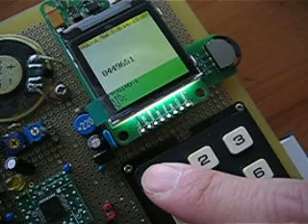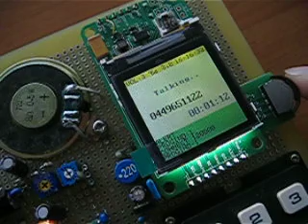DTMF送出操作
DTMF送出機能を付けたので、その試験のために映画の上映案内に電話してみました。通話中は、通話時間が表示されるようにしてみました。